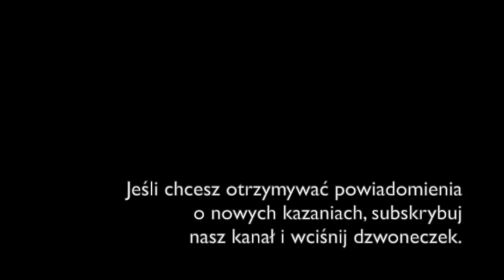OTWARCI NA SŁOWO - Marek Rojszyk OP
Kazanie z dnia 24 stycznia 2021 r.
głosi Marek Rojszyk OP

III Niedziela zwykła, rok B

1. czytanie (Jon 3, 1-5. 10): Nawrócenie Niniwitów

Czytanie z Księgi proroka Jonasza
Pan przemówił do Jonasza po raz drugi tymi słowami: «Wstań, idź do Niniwy, wielkiego miasta, i głoś jej upomnienie, które Ja ci zlecam». Jonasz wstał i poszedł do Niniwy, jak powiedział Pan.
Niniwa była miastem bardzo rozległym – na trzy dni drogi. Począł więc Jonasz iść przez miasto jeden dzień drogi i wołał, i głosił: «Jeszcze czterdzieści dni, a Niniwa zostanie zburzona».
I uwierzyli mieszkańcy Niniwy Bogu, ogłosili post i przyoblekli się w wory od najstarszego do najmłodszego.
Zobaczył Bóg ich czyny, że odwrócili się od złego postępowania. I ulitował się Bóg nad niedolą, którą postanowił na nich sprowadzić, i nie zesłał jej.

2. czytanie (1 Kor 7, 29-31): Przemija postać tego świata

Mówię wam, bracia, czas jest krótki. Trzeba więc, aby ci, którzy mają żony, tak żyli, jakby byli nieżonaci, a ci, którzy płaczą, tak jakby nie płakali, ci zaś, którzy się radują, tak jakby się nie radowali; ci zaś, którzy nabywają, jak gdyby nie posiadali; ci, którzy używają tego świata, tak jakby z niego nie korzystali.
Przemija bowiem postać tego świata.

Ewangelia (Mk 1, 14-20): Jezus wzywa ludzi do nawrócenia i powołuje pierwszych apostołów

Gdy Jan został uwięziony, Jezus przyszedł do Galilei i głosił Ewangelię Bożą. Mówił: «Czas się wypełnił i bliskie jest królestwo Boże. Nawracajcie się i wierzcie w Ewangelię!»
Przechodząc obok Jeziora Galilejskiego, ujrzał Szymona i brata Szymonowego, Andrzeja, jak zarzucali sieć w jezioro; byli bowiem rybakami. I rzekł do nich Jezus: «Pójdźcie za Mną, a sprawię, że się staniecie rybakami ludzi». A natychmiast, porzuciwszy sieci, poszli za Nim.
Idąc nieco dalej, ujrzał Jakuba, syna Zebedeusza, i brata jego, Jana, którzy też byli w łodzi i naprawiali sieci. Zaraz ich powołał, a oni, zostawiwszy ojca swego, Zebedeusza, razem z najemnikami w łodzi, poszli za Nim.